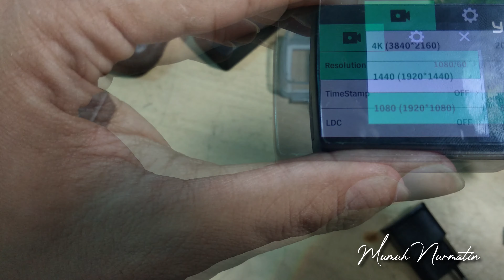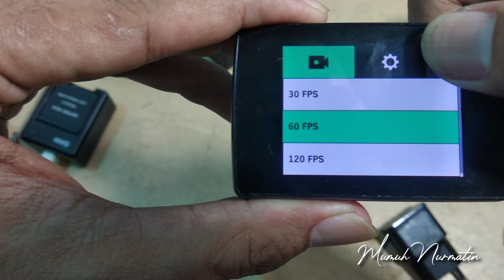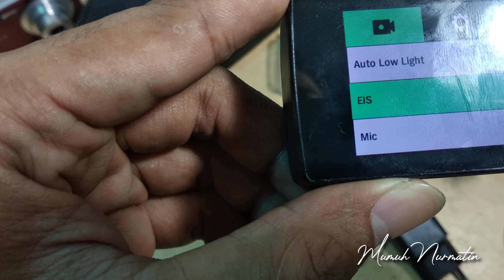REVIEW ACTION CAMERA XIAOMI YI LITE 4K WORTH BANGET!! SEJUTA SUDAH DAPAT EIS JADI TAK PERLU GIMBAL!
Xiaomi Yi Lite ini cocok untuk Anda yang menginginkan action cam simpel dengan hasil foto bagus dan bisa merekam video 1080p 60fps dan 4k 30fps satu paket dalam harga yang terjangkau.

Perangkat ini dibanderol kurang dari Rp 2 juta sudah lengkap dengan kartu memori dan perlengkapan siap aksi lainnya.

Di video ini saya akan review xiaomi Yi Lite 4K tersebut yang sudah saya gunakan selama 1 tahun lebih dan overall saya cukup puas dengan performance nya.